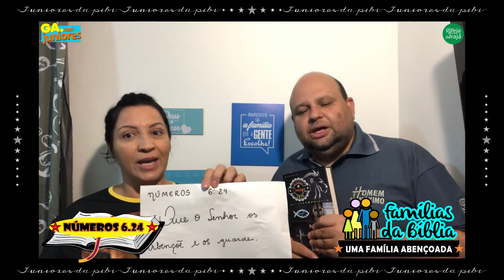GA Nº146 - 14/02/2021 - 20:00 - CULTO DOS JUNIORES